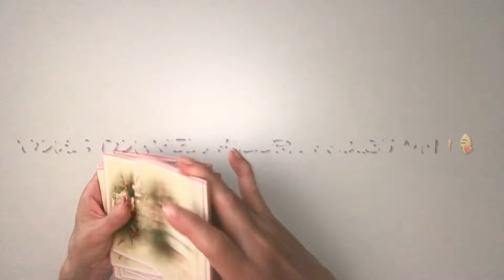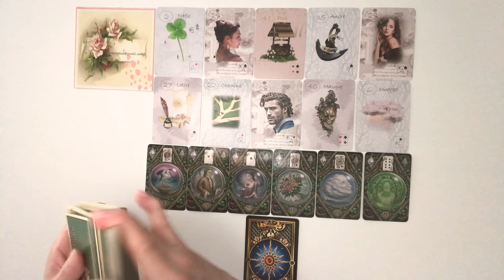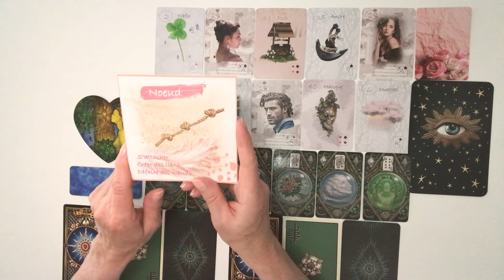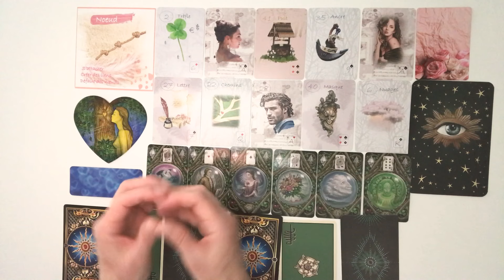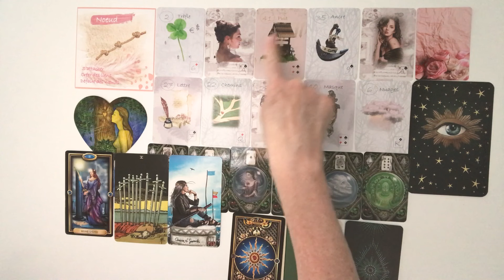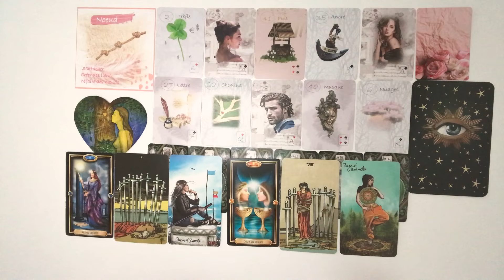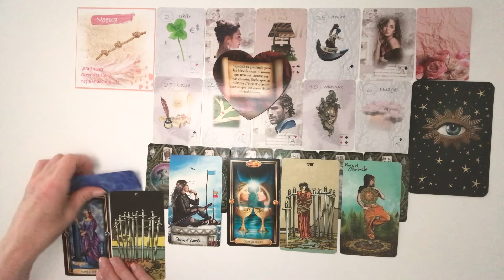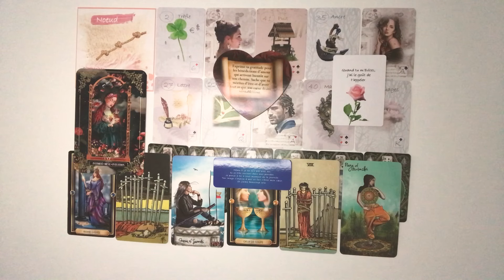Message de votre autre 💌💕💌28 Juillet 2023